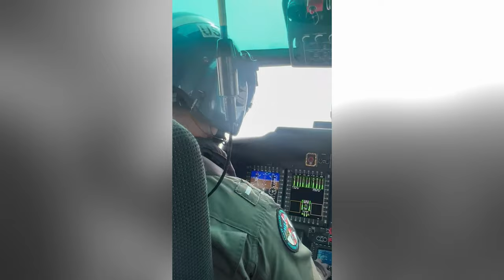U.S. Coast Guard aircrews conduct flight assessments over Florida Keys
U.S. Coast Guard aircrews conduct flight assessments over the Florida Keys during Hurricane Ian, Sept. 28, 2022.The Coast Guard from South Carolina to the Florida Keys and Caribbean are urging mariners to secure their vessels and paddlecraft, stay informed and follow local evacuation orders, and use VHF Ch. 16 or 911 for emergency assistance.
(U.S. Coast Guard video by Auxilliarist Joey Feldman

Coast Guard aircrews conduct flight assessments over Florida Keys
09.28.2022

Film Credits: U.S. Coast Guard District 7